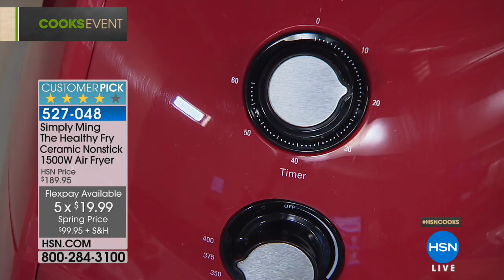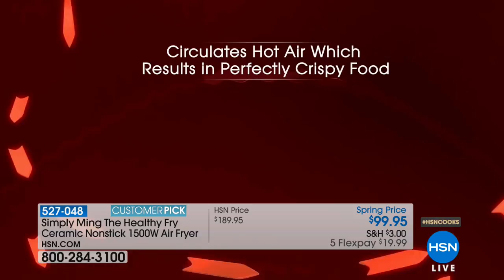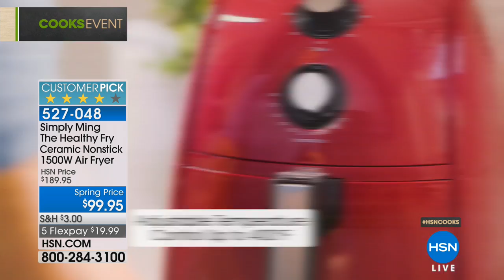Simply Ming The Healthy Fry Ceramic Nonstick Air Fryer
Simply Ming The Healthy Fry Ceramic Nonstick 1500Watt Air Fryer
Ever wish you could enjoy delicious fried foods with less fat? Thanks to Ming, now you can! Cook crispy french fries and onion rings...